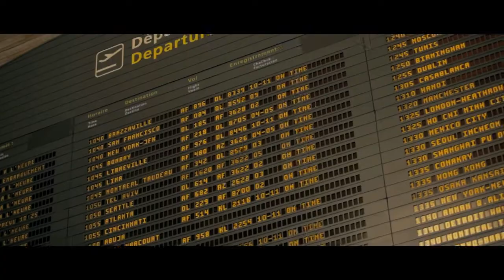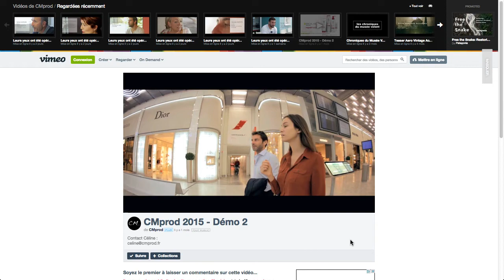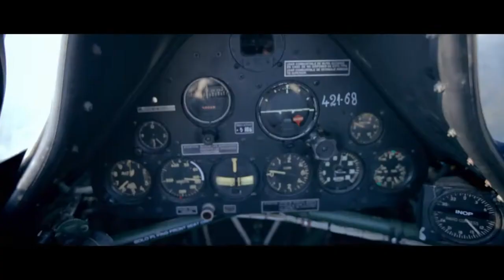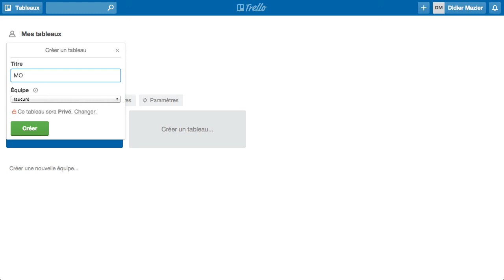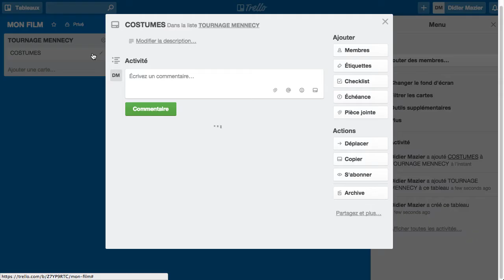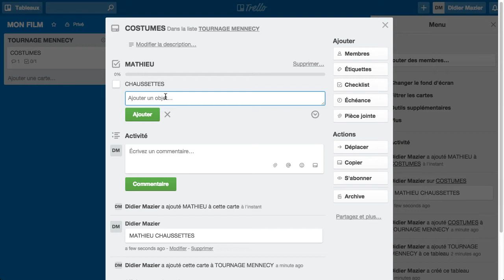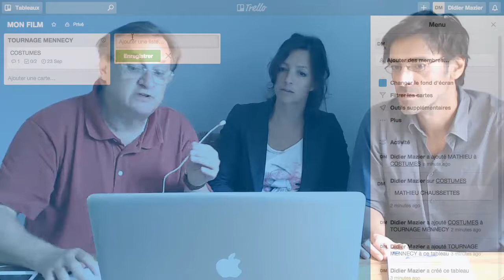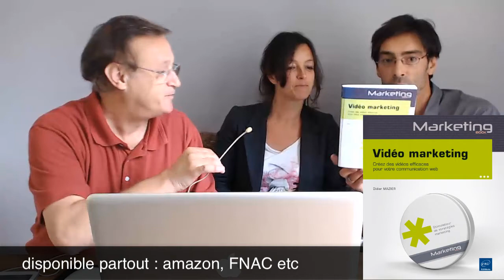Live Session - Octobre 2015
Didier présente un outil innovant pour gérer vos projets en mode agile sans diagrammes de Gantt (enfin!) ni autres trucs compliqués.
Céline et Christian nous prouvent que la production vidéo low cost peut être qualitative…
Si vous voyez des pubs ce n'est pas de notre faute, mais de celle du détenteur des droits de la musique de la démo de CMProd…